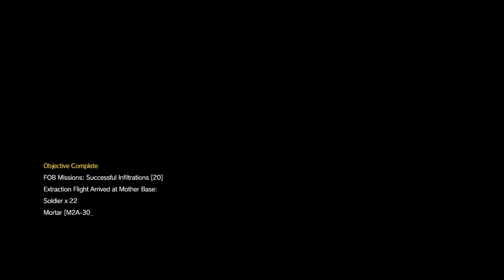METAL GEAR SOLID V: FOB Run